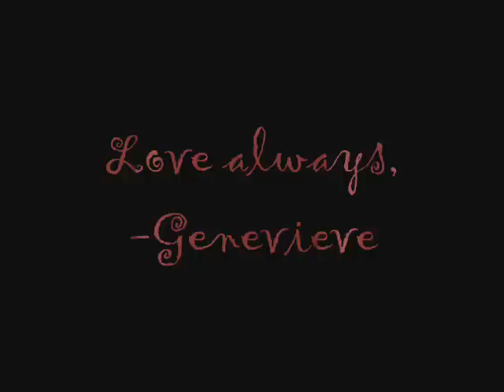Mudblood-Tribute to Hermione Granger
My first ever Clearly Pureblood Production, dedicated to the brightest witch of her age, Hermione Granger, who is a mudblood, or a muggle-born. Song used is "Witchcraft" by Wolfmother.